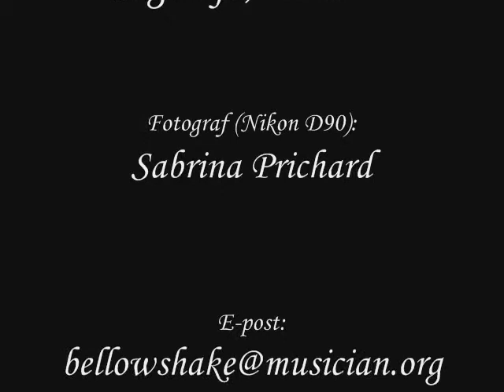Terrängträning i segersjö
Några korta videoklipp och bilder från en terrängträning i Segersjö. Jag fotar ridsport, om ni är intresserade (och ska träna/tävla i närheten av Örebro) besök min hemsida för mer bilder och information!